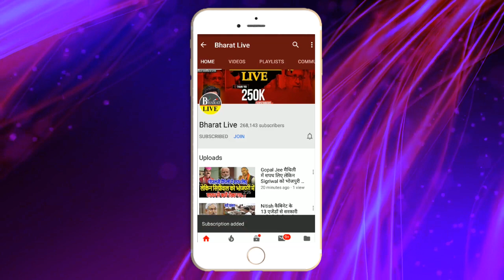डील फाइनल! पटना पहुंचते ललन सिंह ने लालू से किया डील फाइनल!नीतीश के साथ हो गया बड़ा धोखा